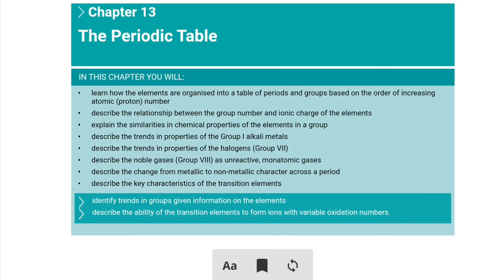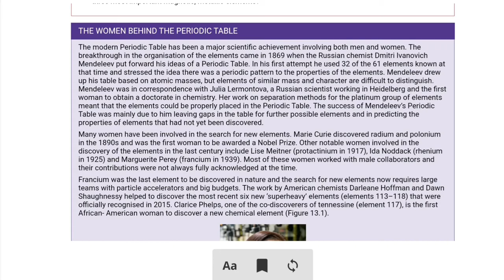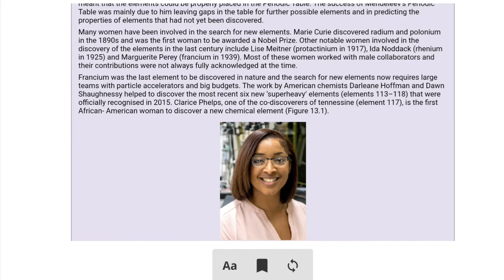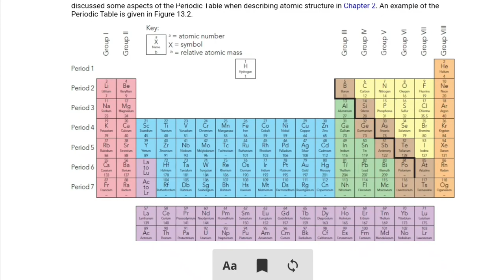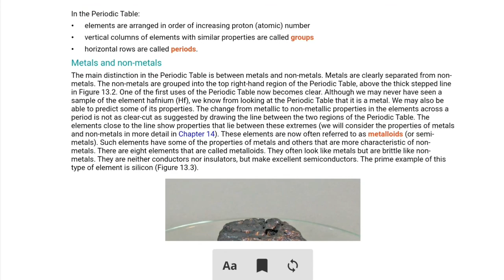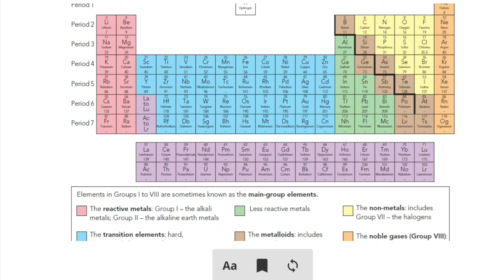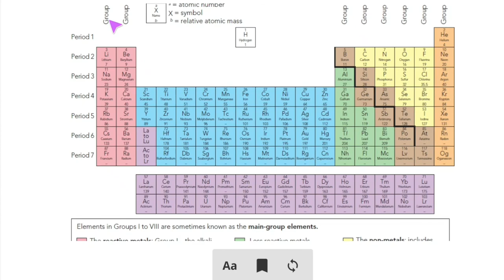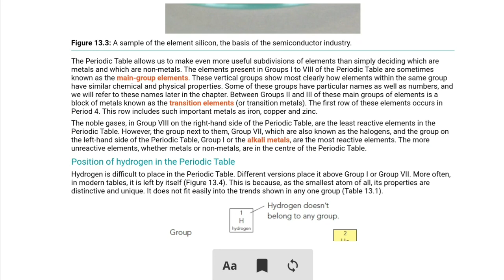Groups and the periodic table